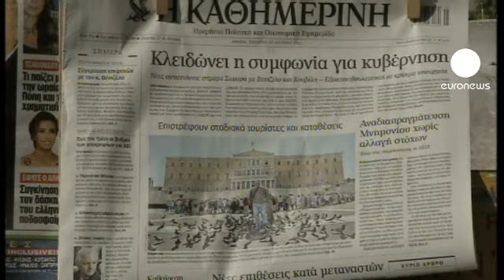رئيس الوزراء اليوناني الجديد ومهمة إعادة الثقة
تفاؤل حذر في الشارع اليوناني بعد تعيين رئيس وزراء جديد للبلاد، يورونيوز رصدت آراء الشارع اليوناني بعد خطوة الاتفاق على تشكيل الحكومة الائتلافية لمعرفة مدى تاثيرها على تطلعات المواطنين المستقبلية.

مواطن يوناني يقول:
" رئيس الوزراء الجديد ينتمي إلى أحد اكبر الأحزاب التي دمرت اليونان من خلال إدارته السياسية، لا أحد يثق به، لهذا فالجميع يتسائل لماذا عاد هذا الحزب مرة أخرى"

مواطن يوناني يقول:
" أعتقد أنهم سيحققون الأفضل لنا، لكنهم لن يخرجونا من الأزمة، لأن ذلك صعب، والأمر ليس بأيدينا، أعتقد أنه بأيدي الدول الغنية".

مواطنة يونانية تقول:
" لقد انهينا تعليمنا المدرسي، والنظام التعليمي هنا ليس الأفضل، نحن ننتظر الذهاب إلى الجامعة الآن لكن لا مستقبل لنا".

و بادر الاتحاد الأوروبي إلى اعطاء اليونان مهلة عامين إضافيين لتحقيق توازن في الميزانية من أجل المساعدة قدر الامكان على تجاوز الازمة وإعادة الاستقرار لليونان ولباقي دول منطقة اليورو.